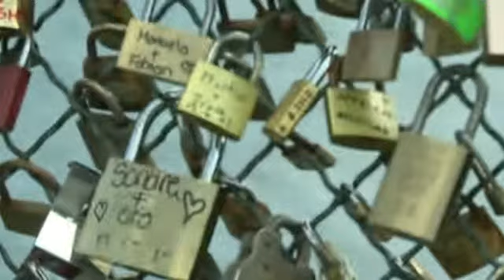SELFIES EN LUGAR DE "CANDADOS DEL AMOR" - 11 AGO 2014